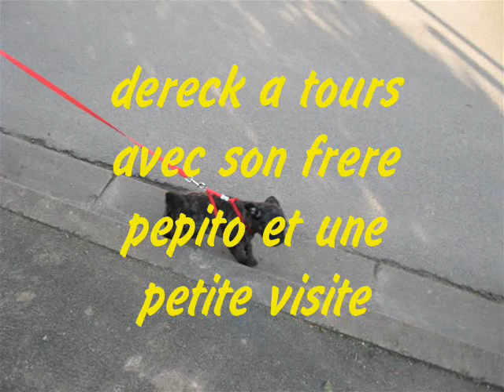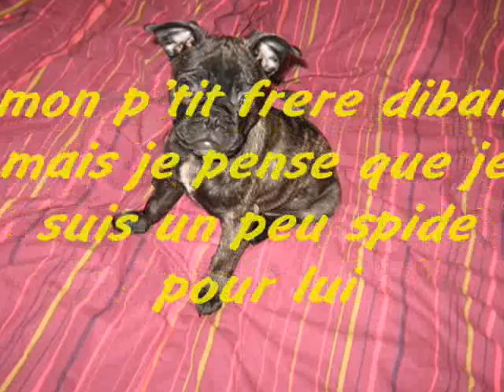dereck a tours l'heureux tours